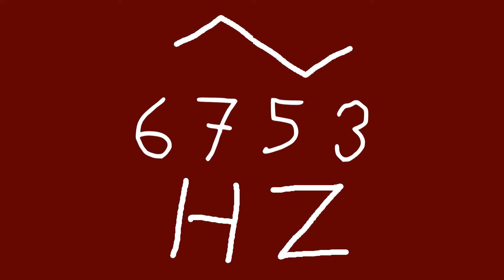6753 hz triangle